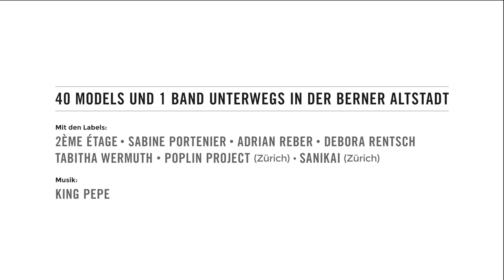LOUFMETER 2019 - Trailer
40 Models und 1 Band unterwegs in der Berner Altstadt